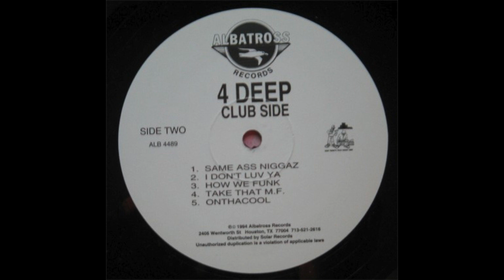4 Deep - How We Funk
4 Deep is a Houston, Texas based hip hop group.  There are only 3 members.  The 4 member is a .9 mm pistol.

Members:
   • Big Boss
   • Klas’ One
   • Koo Rod

Also spelled as:
   • 4-Deep
   • IV Deep

Group: 4 Deep
Album: 4 Deep
Tracks:
   Side One: Radio Side
      1. Rollin 4 Deep [4:19]
      2. Rollin 4 Deep (Instrumental) [5:10]
      3.  U Got Play’d [3:08]
      4. U Got Play’d (Instrumental) [3:07]
      5. Nasty [5:18]
      6. True Blue Brother [3:42]
   Side Two: Club Side
      1. Same As Niggaz [3:31]
      2. I Don’t Luv Ya [4:43]
      3. How We Funk [3:15]
      4. Take That M.F. [5:36]
      5. Onthacool [5:07]
Total Time: 46:34
Release Date: 1994
Format: Vinyl, 12”
Label: Albatross Records
Catalog #: ALB 4489
Genre: Hip HopSub-genre(s): Southern Gangsta Rap